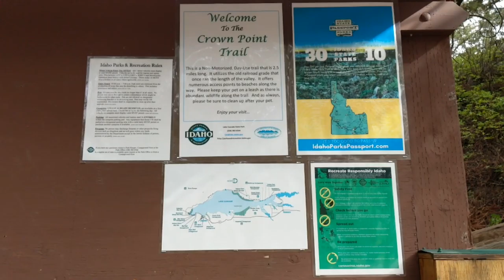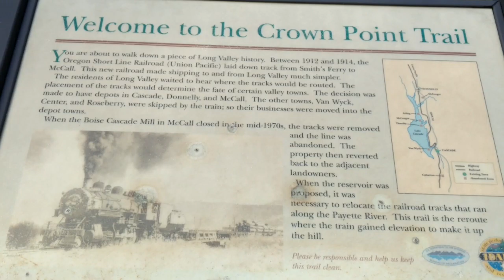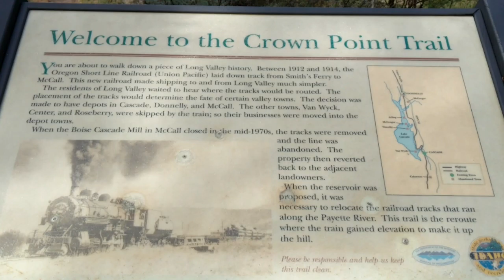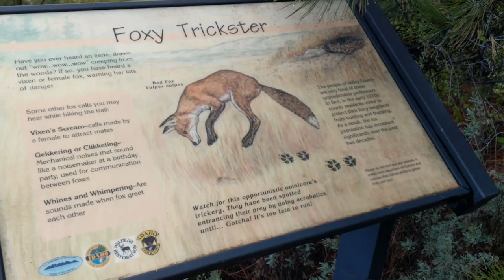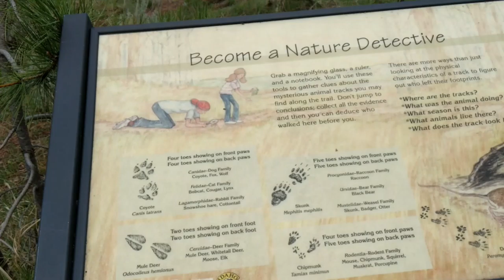Exploring Lake Cascade & McCall,Idaho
Another day, another adventure! I ventured up north to see what's up and tell you some stories like what's going on with my life here,funny shenanigans and observations.